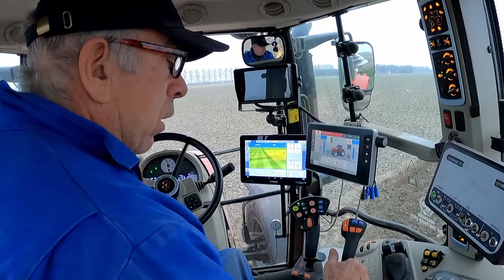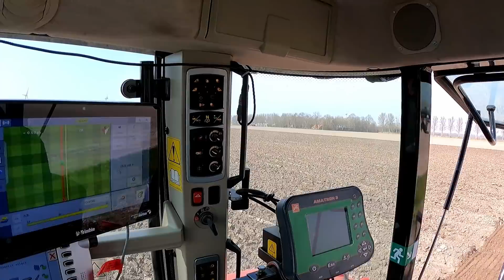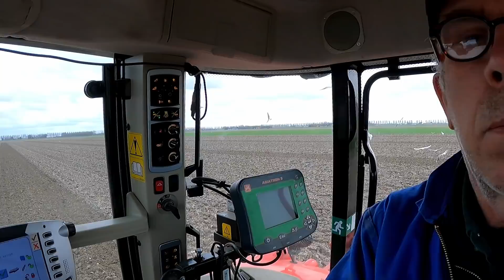FARMVLOG #119 ploegen, pootgoed knolbehandeling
Op de lichte grond heb ik het uienland geploegd en kunstmest gestrooid. Het was de bedoeling het land te bewerken en een dag daarna te zaaien. Echter dit is niet gelukt vanwege de sneeuwval. Ik weet niet of ik er rouwig om moet zijn met deze temperaturen. Hopelijk gaat het in de 2e of 3e week van april lukken. Dit geldt ook voor het bieten zaaien.
Verder heb ik het pootgoed behandeld tegen de schimmel Rhizoctonia. En nog aardappelen opgezakt, die nog weggaan naar Bosnië en Duitsland.
Tot slot de miniknollen kiemen al mooi voor.